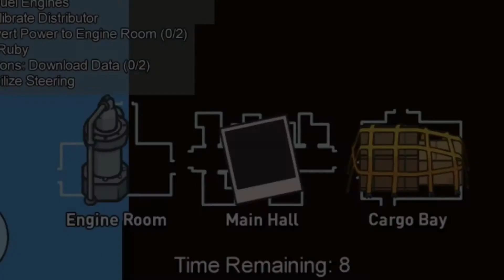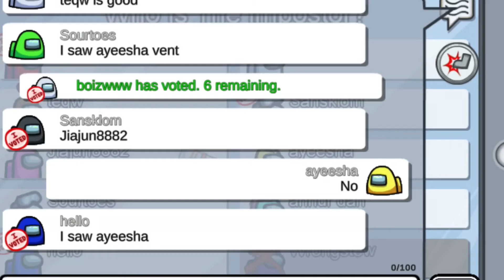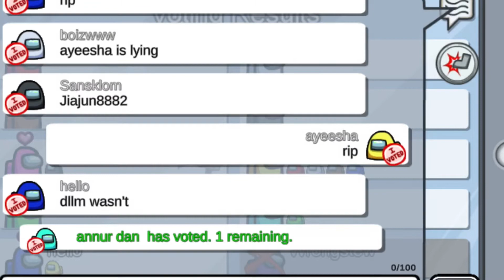Playing the New AIRSHIP MAP IN AMONG US!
FoLoW mY sOcIal✔️

✧VIDEO SCHEDULE:Tuesday and Saturday/Sunday(gmt) ✧

♡ Any video suggestions?Make sure to leave them in the comments down below! ♡

✩ What do u use to edit and film your videos? ✩
QuickTime player and Inshot